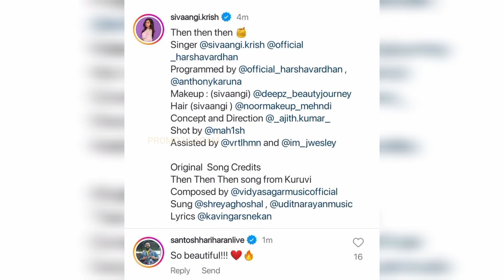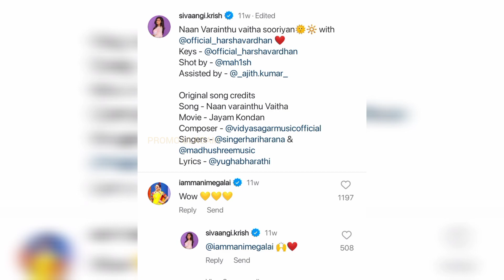தேன் தேன் தேன்.. Sivaangi's new song with Harshavardhan 🔥❣️